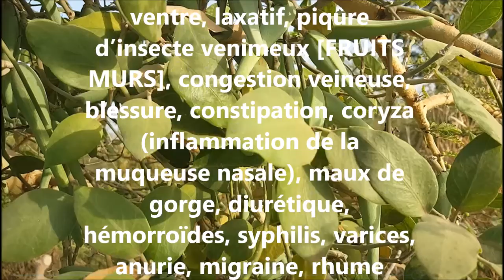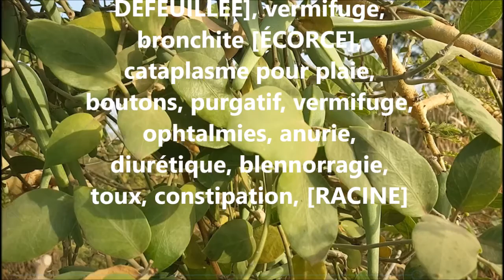ASMA Leptadenia hastata AS 85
Reconnaître et conserver Leptadenia hastata